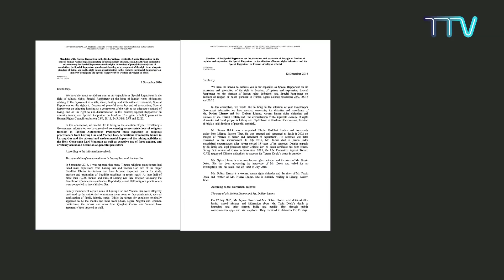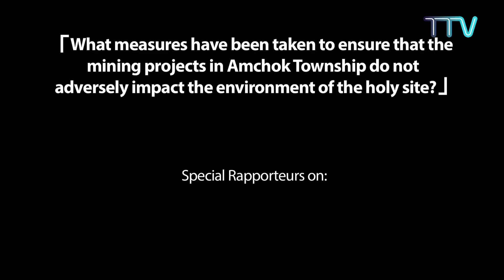United Nations Question China on Tibet